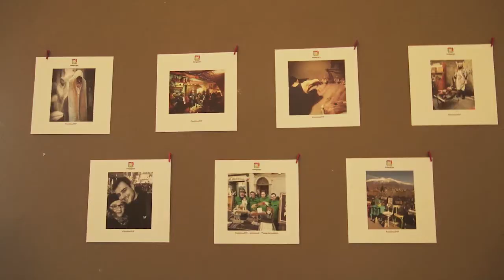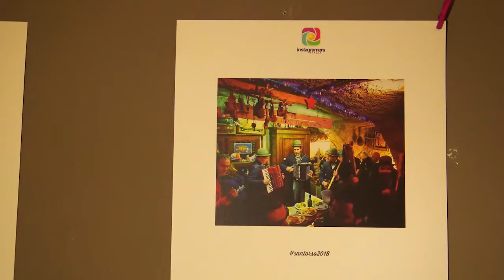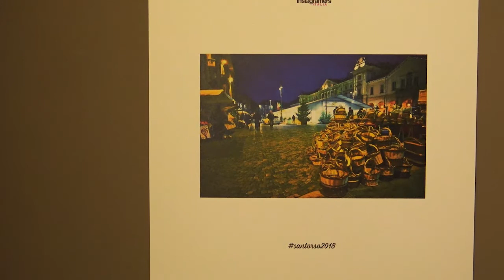Contest fotografico Instagram Aostasera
santorso2018, il contest fotografico su Instagram indetto in occasione dell’ultima edizione della Fiera millenaria è arrivato al suo atto conclusivo: giovedì 22 marzo 2018, alle ore 17, presso la caffetteria della Cittadella dei Giovani di Aosta, infatti, si è tenuta la premiazione e l'inaugurazione della mostra.